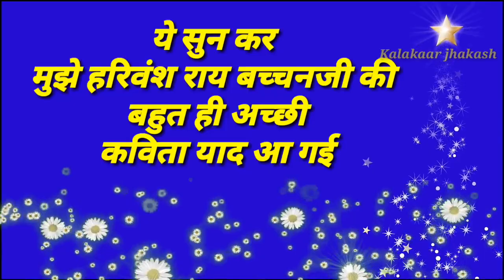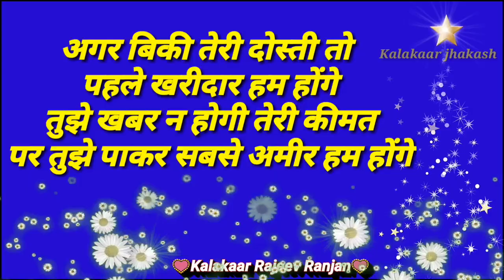Happy Sunday आज रविवार है छुट्टी का दिन है, गीत, WhatsApp video, kalakaar jhakash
Happy Sunday my all friends
_KalakaarJhakash_
Kalakaar Rajeev Ranjan
New recording video texture ka
निचे👇हर डिजाइन विडियो का लिंक दिया गया है

kalakaar Rajeev Ranjan kalakaar Jhakash _kalakaarJhakash_
YouTube channel Kalakaar jhakaas
हर तरह का वीडियो सजावट पेंटिंग का लिंक नीचे दिया हुआ है_kalakaarjhaksh_ kalakaar Rajeev Ranjan kalakaar Jhakash
👇विडियो का लिंक नीचे 👇दिए गए हैं 👍👌👏👏

दोस्तों ऊपर सभी वीडियो का लिंक दिया हूं
हरेक तरह की विडियो आप देख सकते हैं
और विडियो को लाईक और शेयर करना ना भूले
(धन्यवाद